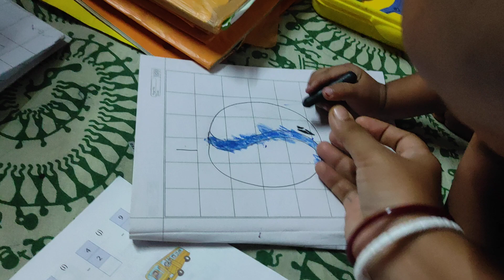Teaching toddler at home......